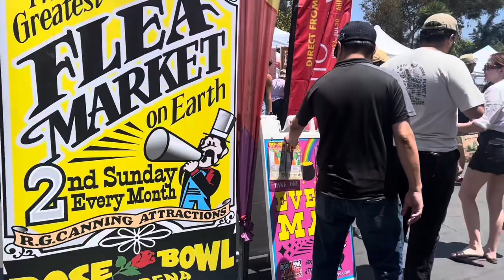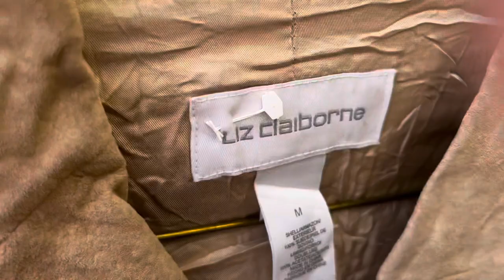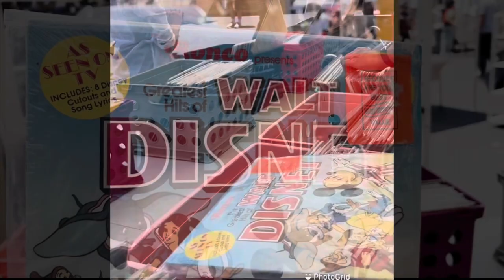LA PULGA : TIANGUIS AMERICANO 😯🙈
Llamado FLEA MARKET , Flea es pulga, así le llaman en Mexico a un tianguis, un súper grande donde encuentras artículos muy exclusivos, de segunda mano y donde predomina el arte, cuadros
Y mucha joyería echa a mano, muebles, ropa y las grandes marcas auténticas donde te ahorrarías miles de dólares .
Se mira de todo y no se diga que la comida no falte. Espero disfruten este vídeo y donde yo veo que ya no hay vloggers grabando , yo me arriesgo y grabo muy discretamente para que conozca. Un poco de la vida de las personas de la gran ciudad, más las generaciones jóvenes que empiezan vidas y les gusta lo minimalista . Con cariño LOLIS FERNÁNDEZ VLOGS .